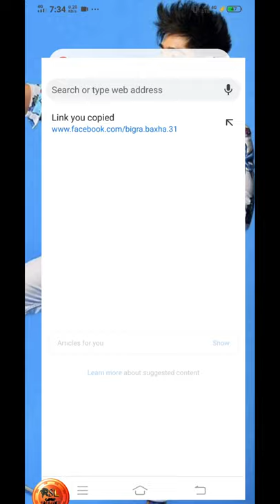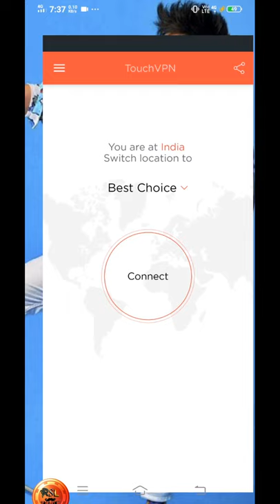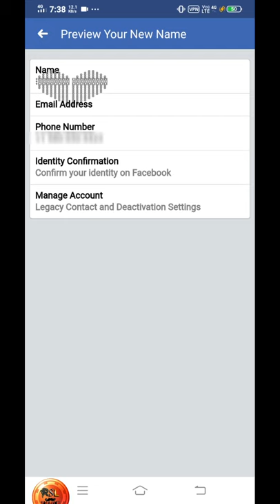Facebook Me Stylish Dil Name Kaise Likhe || Facebook Pe Stylish Dil Name Kaise Likhe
Symbols.
First Name.                    ⵗⵗ̥̥̊̊ⵗ̥̥̥̥̊̊̊ⵗ̥̥̥̥̥̊̊̊̊ⵗ̥̥̥̥̥̥̊̊̊̊̊ⵗ̥̥̥̥̥̥̥̊̊̊̊̊ⵗ̥̥̥̥̥̥̥̥̊̊̊̊ⵗ̥̥̥̥̥̥̥̥̥̊̊̊ⵗ̥̥̥̥̥̥̥̥̥̥̊̊

Last Name.                                   ⵗ̥̥̥̥̥̥̥̥̥̥̥ⵗ̥̥̥̥̥̥̥̥̥̥̊̊ⵗ̥̥̥̥̥̥̥̥̥̊̊̊ⵗ̥̥̥̥̥̥̥̥̊̊̊̊ⵗ̥̥̥̥̥̥̥̊̊̊̊̊ⵗ̥̥̥̥̥̥̊̊̊̊̊ⵗ̥̥̥̥̥̊̊̊̊ⵗ̥̥̥̥̊̊̊ⵗ̥̥̊̊

I Hope Yea Video Uplogo Ko Pasand Aya Hoga.To Agar Yea Video Uplogo Ko Pasand Ata Hai So Please Don't Forgot To_